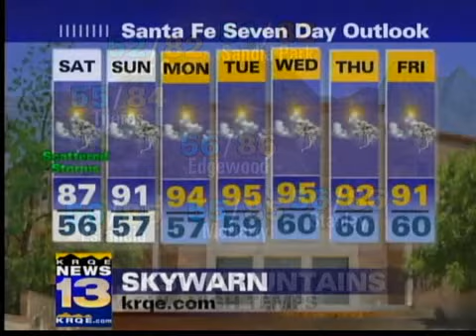Overnight forecast July 31, 2009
KRQE Meteorologist Travis Christy's 10 p.m. weathercast.